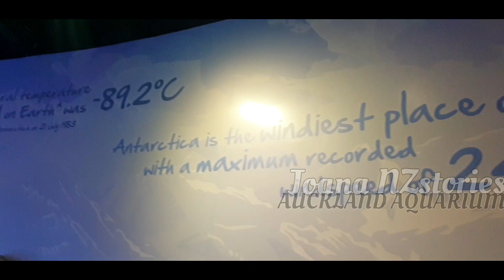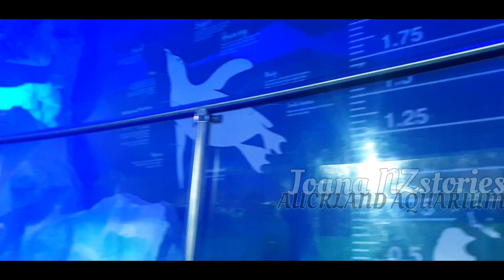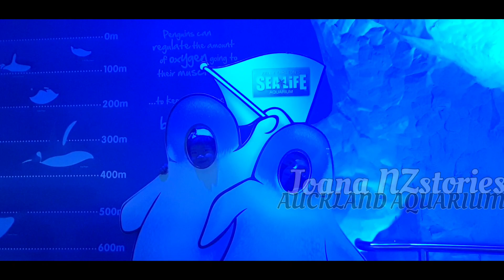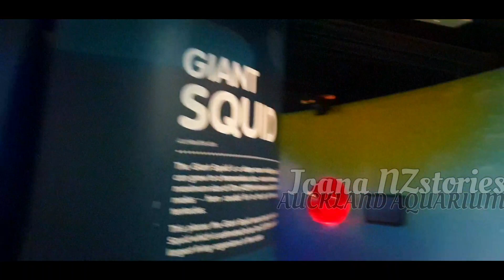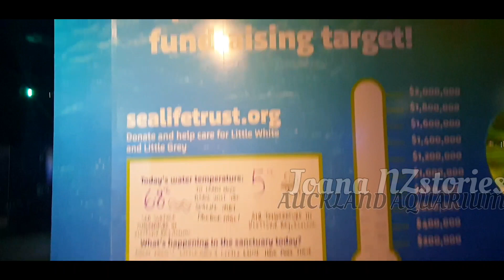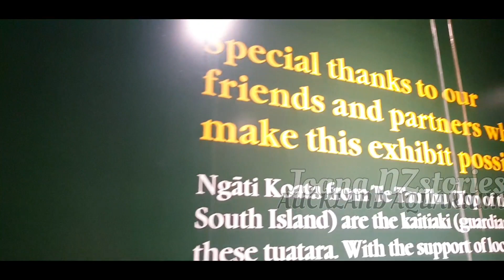Vlog 37| Sea Life Kelly Tarlton's Aquarium in Orakei Auckland | Kian's 31st Celebration Part 2!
This is 🄹🄾🄰🄽🄰! Hope you enjoy my video.😘

The video about the amazing Sea Life Kelly Tarlton's Aquarium in Auckland City New Zealand.
We really enjoyed this!

🔴Hope you like this video, thankyou for watching us. 🔴

Please support this channel of mine 🏡joanaNZstories🏡by clicking subscribe,❤hit the bell to notify and be updated on our vlogs💯 smash like button 🆒️and 🆒️ please please please 🔴🔴🔴LEAVE YOUR COMMENTS🔴🔴🔴 of any videos you want me to do.🤣🤣🤣

Basically, this channel is for life-keeping-memories/ family-vlogs / momma-diaries!

So let's keep in touch, let's be friends!❤😊😊😊😊